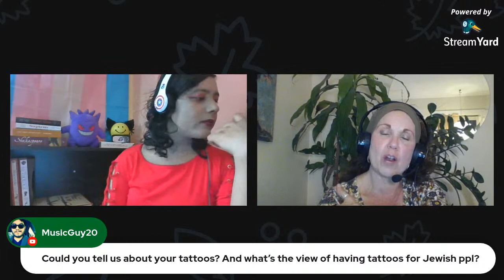Apostasy From Judaism - משוחרר | Interview wtih an Ex-Jew (ft. Rivka Leah Goldstein)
Is it possible to leave behind a religion that has vastly been intertwined with race/ethnicity?
I interview Rivka, an Ex-Jew Atheist, who has left behind Judaism as a religion. Join us as we discuss apostasy from Judaism, the Jewish heritage, anti-Semitism, and more.